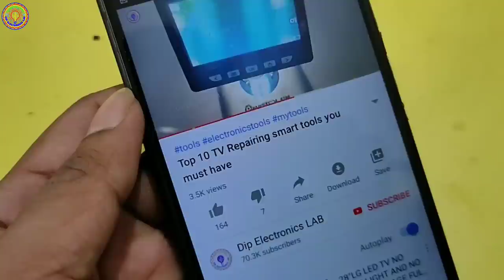Watch this video before install New Panel in LCD LED Tv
hi guys today in this video I'm going to tell you, if your want to install new panel in lcd led tv and also if you want to exchange the motherboard to another tv then what you want to think before installing the tv.

Requested Topic:
how to install new panel in led tv,
new panel installation in led tv,
led tv repairing,
important think for installation new panel,
install led tv board to another tv,
replace tv motherboard one tv to another tv,